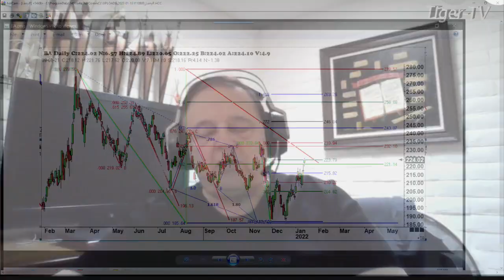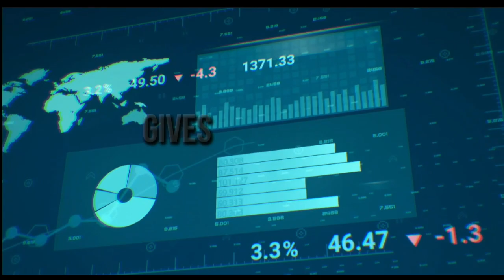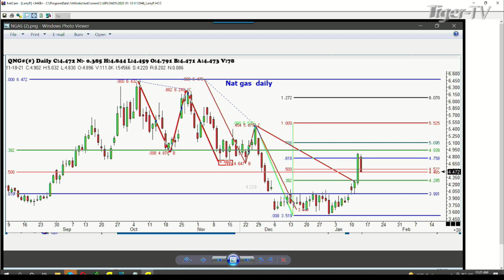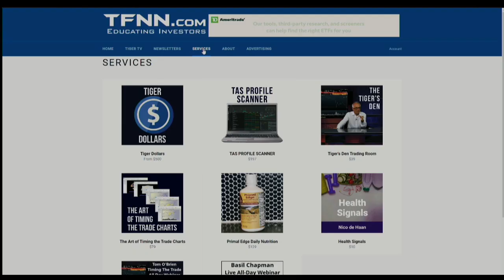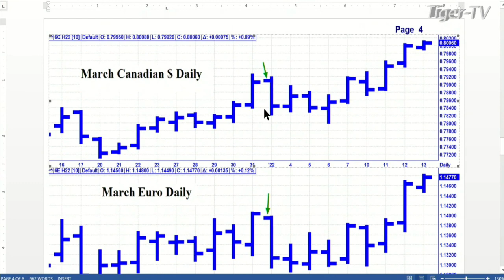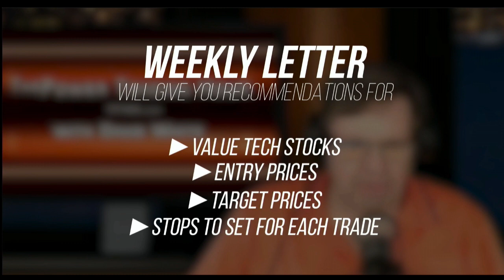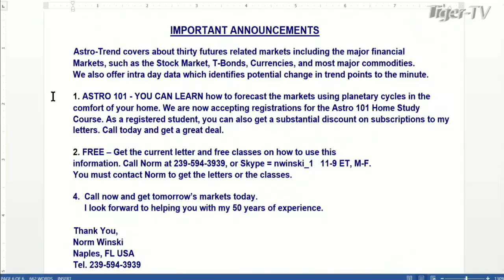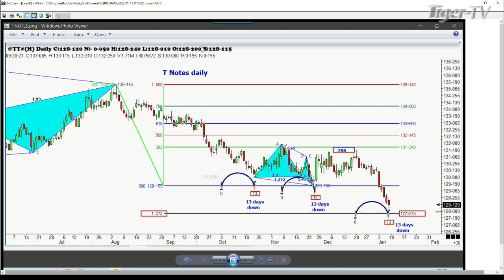January 13th, Trade What You See with Larry Pesavento - 2022